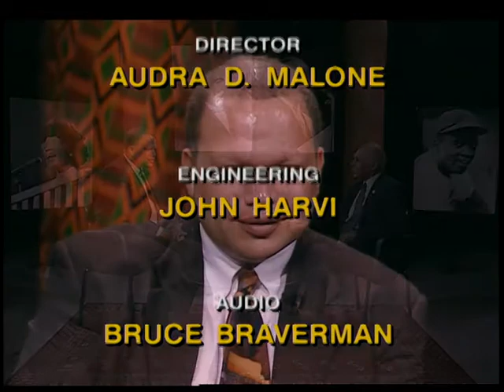African American Legends: Theodore M. Shaw, NAACP Legal Defense & Education Fund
Guest: Theodore M. Shaw,  Associate Director-Counsel, NAACP Legal Defense and Education Fund, Inc.
Taped: 03/04/2004